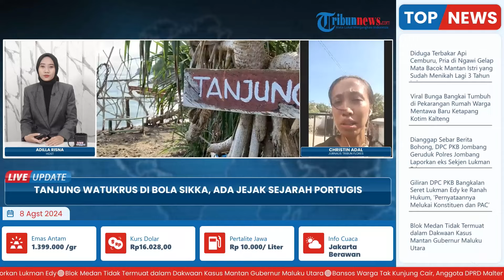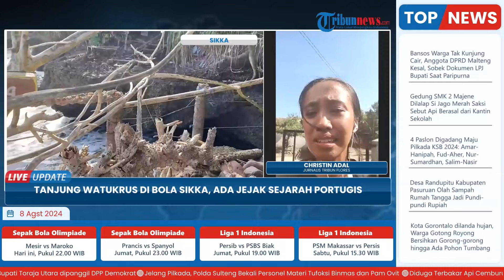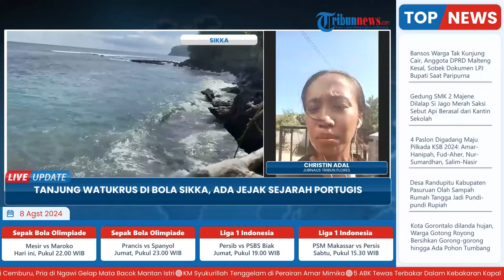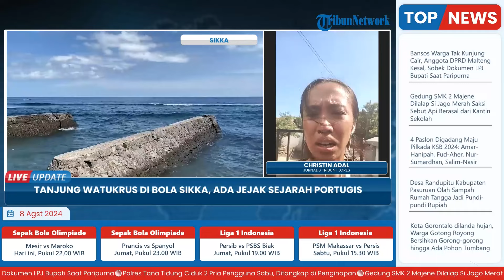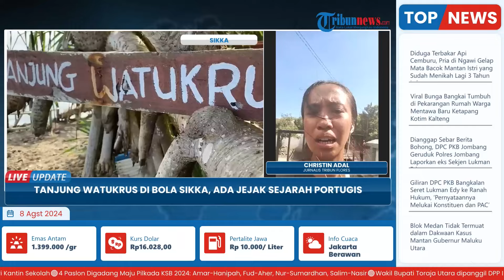Pesona Surga Wisata di NTT, Tanjung Watukrus Suguhkan View Eksotis hingga Ada Jejak Sejarah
Laporan wartawan Tribun Flores - Christin Adal
TRIBUN-VIDEO.COM- Pesisir selatan Kabupaten Sikka di Pulau Flores, Nusa Tenggara Timur menyimpan surga wisata yang tak hanya indah tapi bersejarah khususnya penyebaran agama Katolik di wilayah ini.

Destinasi wisata itu adalah Tanjung Watukrus, sekitar 26 kilometer dari Maumere, pusat kota Kabupaten Sikka di Desa Bola, Kecamatan Bola.

Tanjung Watukrus menyuguhkan bentangan laut dengan ombak yang deras, tebing batu karang hingga pasir pantainya yang berwarna hitam. (*)

Program: Live Update
Host: Adila Ulfa Muna Risna
Editor Video: Latif Ghufron Aula
Uploader: Unzila AlifitriNabila